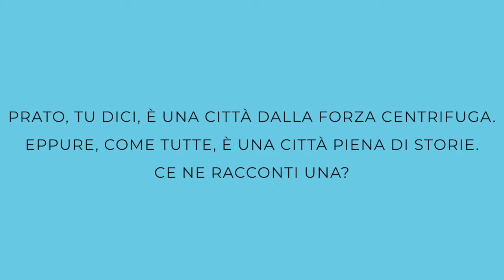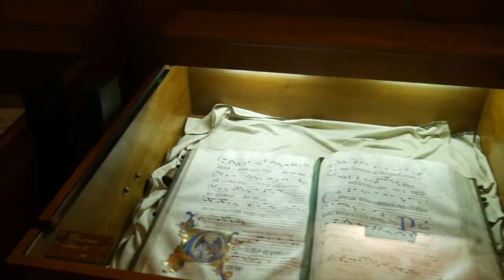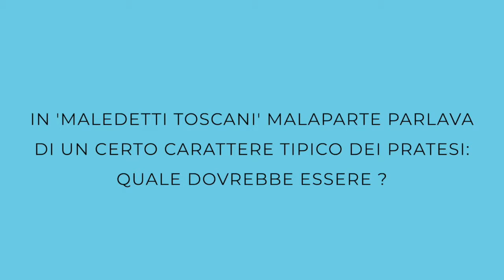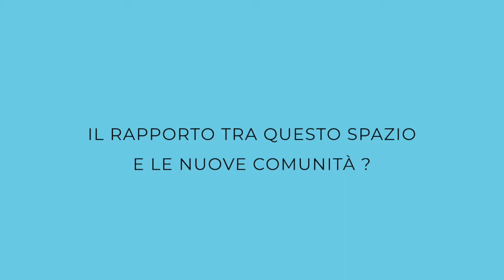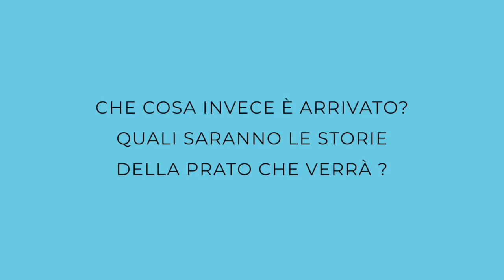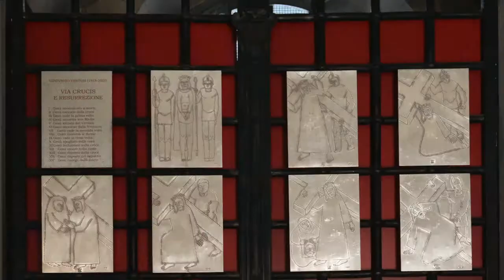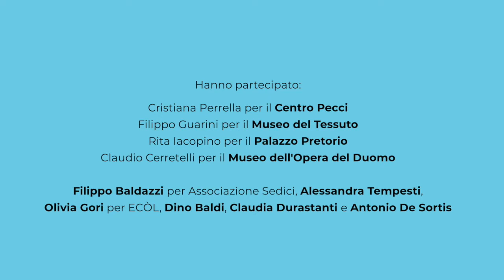MAP - Musei a Prato | Museo dell'Opera del Duomo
Storie di Prato al Museo dell'Opera del Duomo con:
Dino Baldi, scrittore
Claudio Cerretelli, Direttore del Museo

Girato per Map Musei a Prato, il video è realizzato grazie ai finanziamenti del PIC/Regione Toscana. Video a cura di: Sara Marzullo riprese di: Ivan D'Alì con la collaborazione di: Mauro Pagano logo di: ECÒL